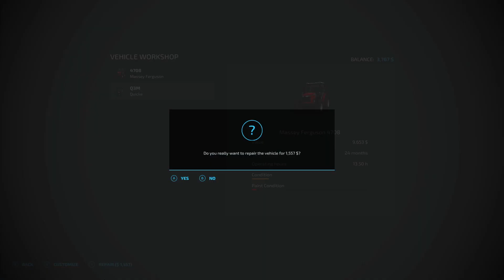*STARTING SILEAGE* No Man's Land - Survival - EP21 - FS22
--FARMING SIMULATOR 22 - NO MAN'S LAND SURVIVAL CHALLENGE--

-In this episode of no man's land survival, We sell our productions, and start doing sileage!

-Thanks for tuning into the video!-